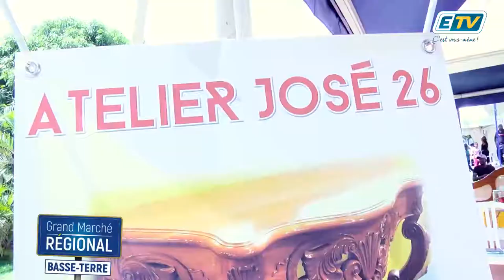Grand Marché régional 2017 : Atelier José 26